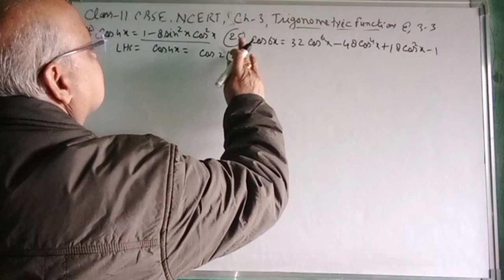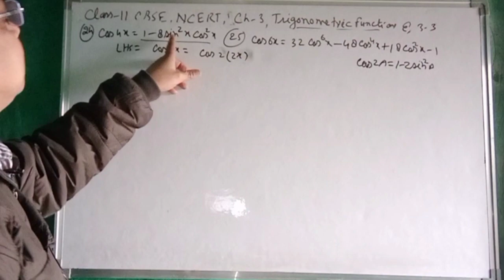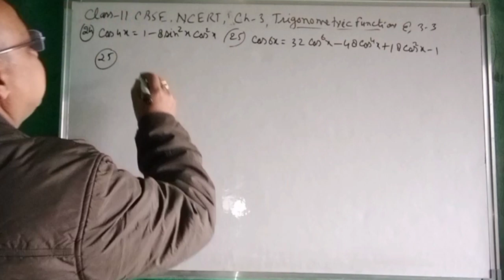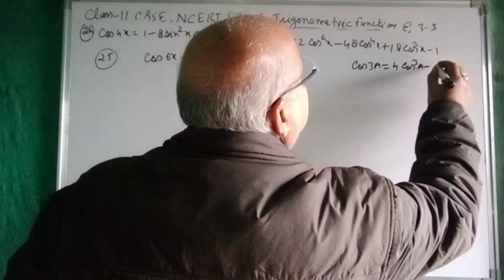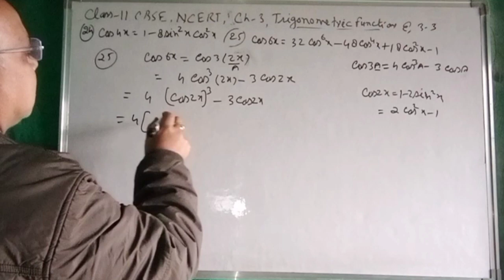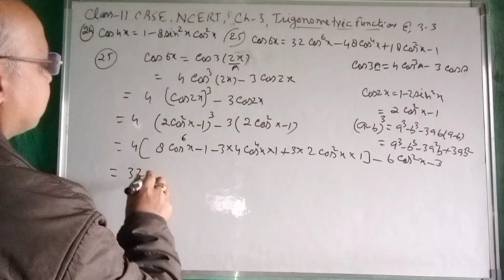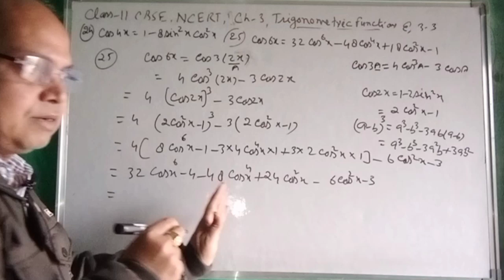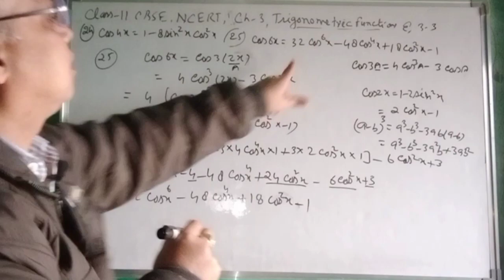Trigonometric Functions Class 11 CBSE |NCERT |Maths |Chapter 3 |Ex-3.3,Q-24,25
rspathakofficial
trigonometric functions class 11 introduction
trigonometry basics
trigonometry class 11 important questions
trigonometry class 11 vedantu
class 11 trigonometry function